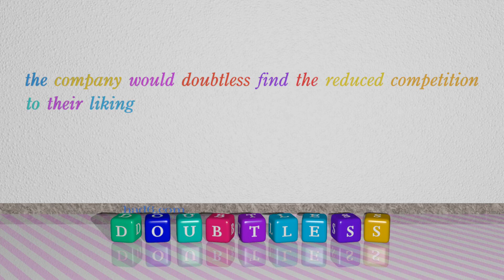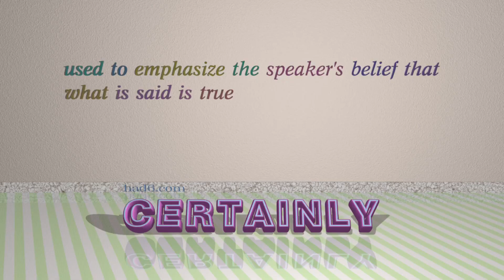surely - 4 adverbs with the meaning of surely (sentence examples)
This video examines surely as an adverb. Here, 4 adverbs, which have meanings similar to that of surely in standard English, are introduced through sentence examples. These synonyms help you to remember the meanings of this group of words for improving your vocabulary.